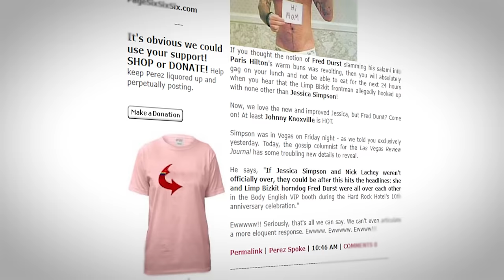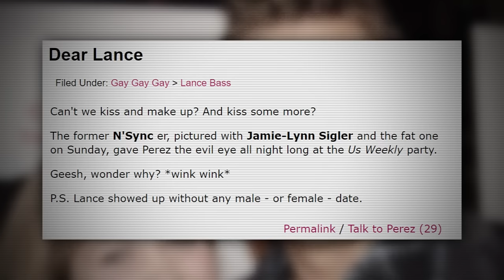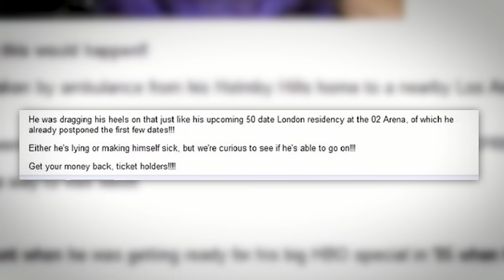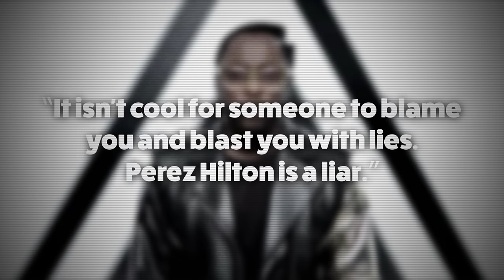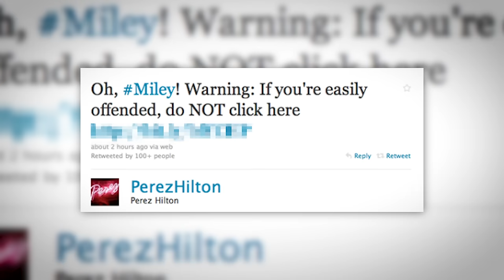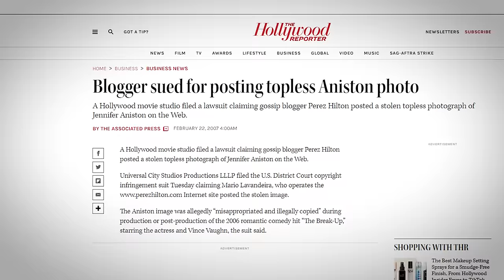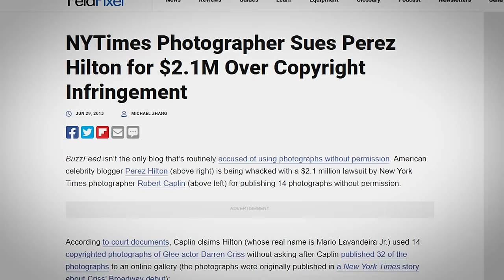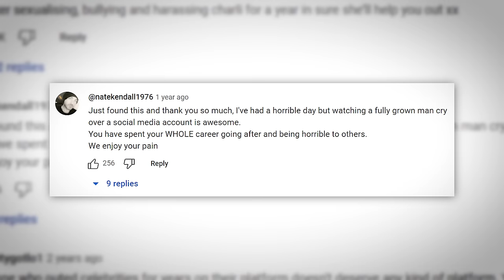YouTube's Forgotten Villain - Perez Hilton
Today we'll look at the tumultuous life of Perez Hilton.

0:00 Intro
0:19 An Internet Star is Born
3:51 Lance Bass Fued
7:03 Fidel Castro Hoax
8:43 Michael Jackson Mishap
10:03 Miss California Controversy
12:01 Will.i.am Knockout
16:25 Miley Cyrus Tweets
18:16 Lawsuits
26:33 Apology
28:12 Perez Hilton vs. Perez Hilton
29:08 Charli D’Amelio Tiktok Ban